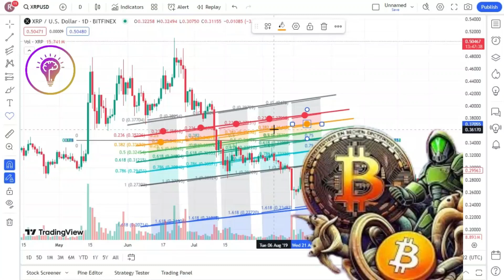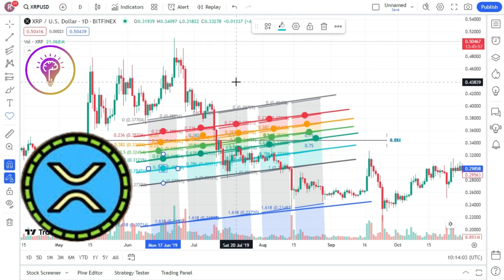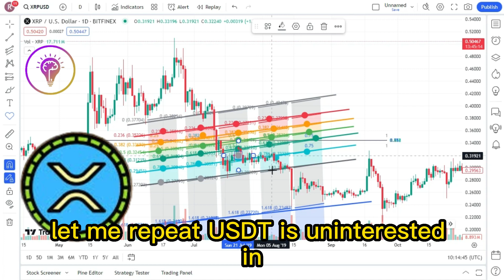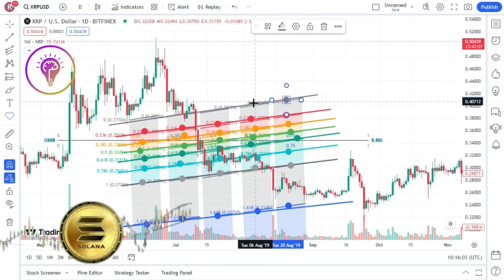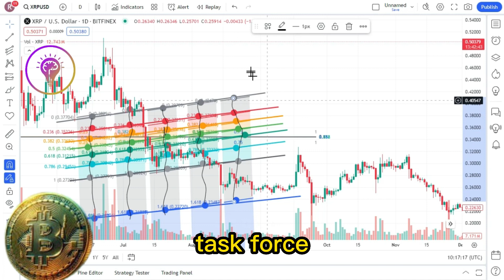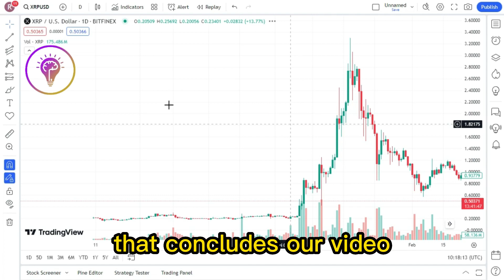XRP “FIREWORKS”!! RIPPLE CLEARLY THE WINNER ! XRP LATEST NEWS TODAY'S